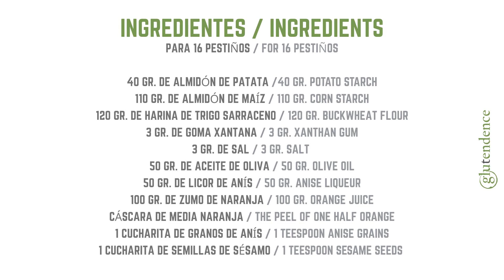PESTIÑOS SIN GLUTEN. Sí, sí... ¡Sin gluten! (SIN LACTOSA, SIN HUEVO)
NO SIGAS BUSCANDO. Esta es la única receta de PESTIÑOS SIN GLUTEN que necesitas. ¡Y es que nadie va a creer que son sin gluten! Estos pestiños son crujientes y aromáticos, y se preparan rápidamente y de forma sencillísima.

🔸Mi marca de goma xantana

Para 16 pestiños

40 gr. de almidón de patata o tapioca
110 gr. de almidón de maíz
120 gr. de harina de trigo sarraceno o garbanzo
3 gr. de goma xantana (Arriba te indico la marca que uso)
3 gr. de sal
50 gr. de aceite de oliva
50 gr. de licor de anís
100 gr. de zumo de naranja
Cáscara de media naranja
1 cucharita de granos de anís
1 cucharita de semillas de sésamo

Para enmielar:

100 gr. de miel
1 cucharada de agua muy caliente